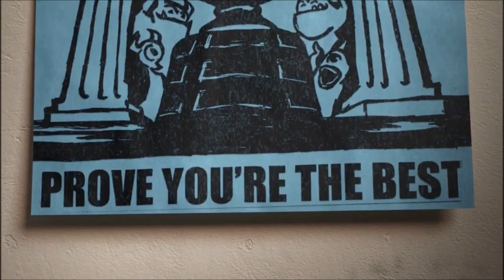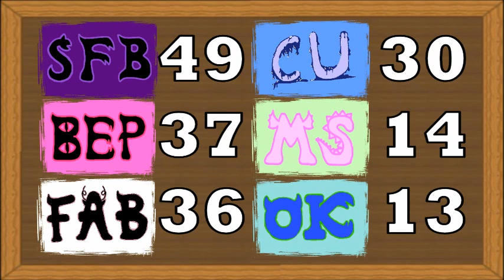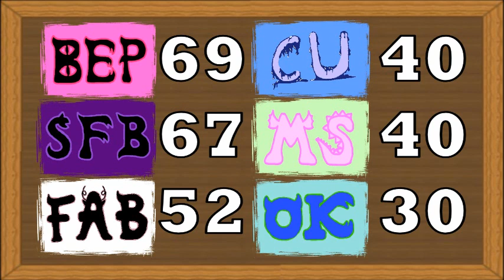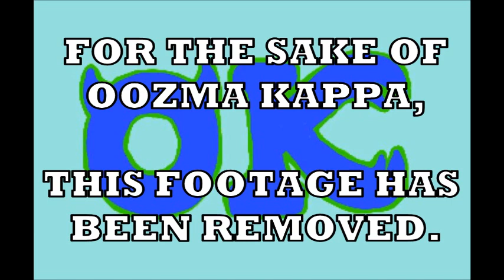The Scare Games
"I don't know whether to laugh or cry."
- The Greek Council

A super-intense scaring competition where anything could happen! 6 teams go head-to-head to win a few lollies and a Malteser.
Who will reign victorious? Who will wet themselves scared? Who will trip head-first into a fence? Who the hell has a panda on their team? And most importantly,
Who will prove that they are the best?

Credit to Disney Pixar for any clips or songs from the movie used.